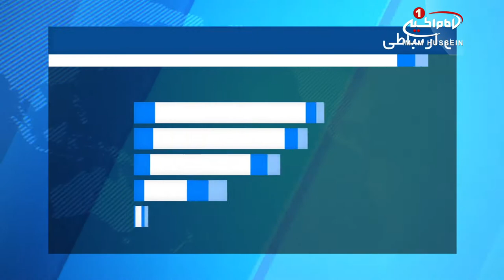رئیس جمهوری افغانستان: شمار قربانیان انفجار هفته گذشته در کابل، از ۱۵۰ تن فراتر رفت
رئیس جمهوری افغانستان از افزایش شمار قربانیان انفجار هفته گذشته پایتخت این کشور خبر داد تا به مرگبارترین حمله این شهر از زمان سرنگونی طالبان تبدیل شود.

به گزارش خبرگزاری رویترز، «اشرف غنی»، رئیس جمهوری افغانستان، امروز ـ سه شنبه ـ اعلام کرد که شمار قربانیان انفجار هفته گذشته شهر کابل، پایتخت این کشور به بیش از ۱۵۰ تن رسیده و در نتیجه به خونین ترین حمله در این شهر، از زمان سرنگونی حکمرانی سنی های تندروی طالبان در سال ۲۰۱۱ میلادی تاکنون تبدیل شد.

بر اساس این گزارش، رئیس جمهوری افغانستان طی سخنانی در برابر دیپلمات های خارجی شرکت کننده در یک کنفرانس در کابل، درباره انفجار هفته گذشته این شهر به وسیله یک کامیون حاوی مواد منفجره در ورودی منطقه امنیتی حاوی سفارتخانه های خارجی و ساختمان های دولتی اظهار داشت: ما تنها هدف نبودیم بلکه همه جامعه دیپلماتیک هدف این حمله قرار گرفت.

این درحالی است که به گزارش خبرگزاری های افغانستان، اکثر قربانیان این اقدام تروریستی غیر نظامیانی بودند که به دلیلی عدم امنیت دست به تظاهراتی مسالمت آمیز زده بودند.

غنی همچنین به صورت ویژه از ۱۳ نیروی پلیس افغان که کامیون بمب گذاری شده را هنگام تلاش برای ورود به منطقه مذکور، متوقف کردند و همگی در نتیجه انفجار کامیون جان خود را از دست دادند، تمجید کرد.

گفتنی است، پیشتر آمارهای رسمی از جان باختن نزدیک به ۹۰ شهروند افغان و زخمی شدن بیش از ۴۶۰ نفر دیگر در نتیجه انفجار هفته گذشته کابل حکایت داشت که تاکنون هیچ گروهی مسئولیت آن را بر عهده نگرفته و اعتراض های گسترده علیه دولت را در پی داشته است.

برخی از فعالان اجتماعی افغانستان نیز در واکنش به سخنان غنی اعلام کرده اند که حکومت این کشور سعی در استفاده از انفجارهای تروریستی به عنوان اهرمی برای کنترل مردم دارد.